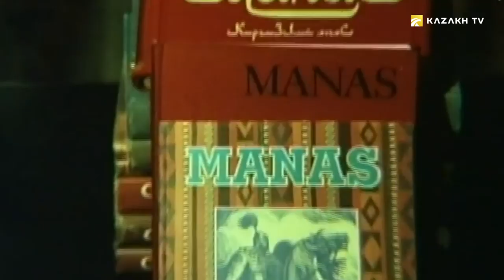Ancient architecture of Kyrgyzstan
Across Central Asia #10

We will visit a piece of the most ancient Kyrgyz architecture, the Burana tower, inhale the fresh air of the high mountain valley of Suusamyr and pray in the sacred place where the Kyrgyz Batyr Manas is buried.
What makes Kazakh and Kyrgyz people relatives? It is Manap-biy. In the first half of the 17th century that hero led the Kyrgyz and Kazakh troops which fought against the Dzungarian invaders.